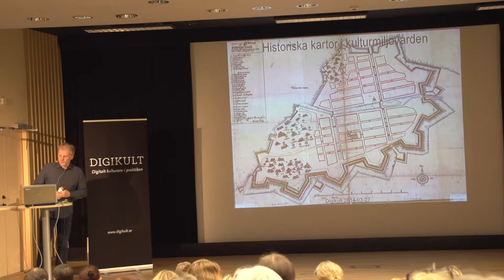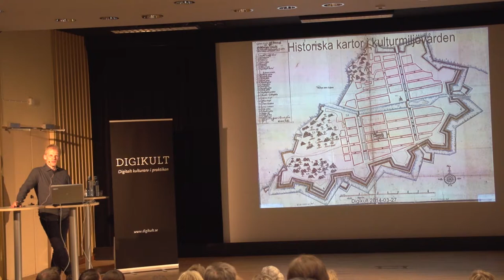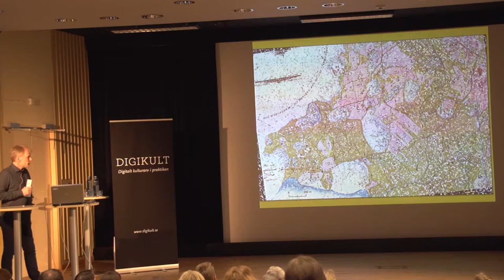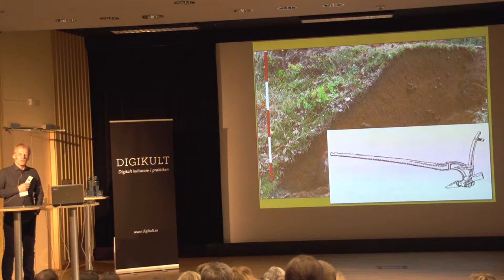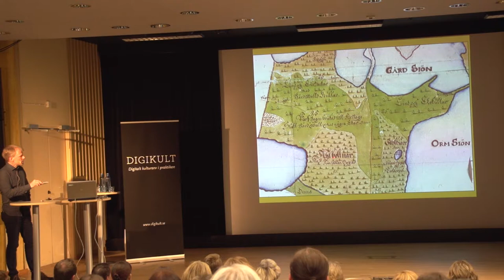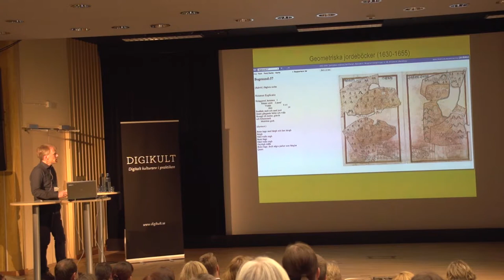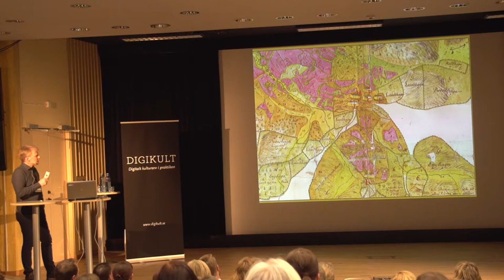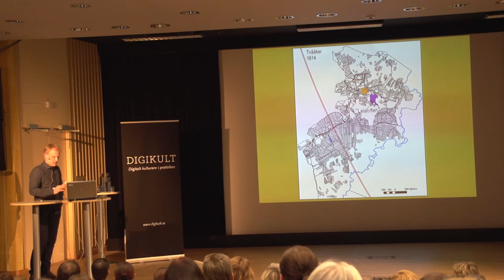Historiska kartor i kulturmiljövården / Pär Connelid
Pär Connelid är historisk-geograf med inriktning på agrarhistoria. Han arbetar sedan 1990-talet i egna företaget Kula HB och utför bl a arkeologiska undersökningar av jordbrukets lämningar — Sveriges vanligaste fornlämningstyp. I den dagliga gärningen ingår analyser och presentationer av de gamla lantmäterikartorna.